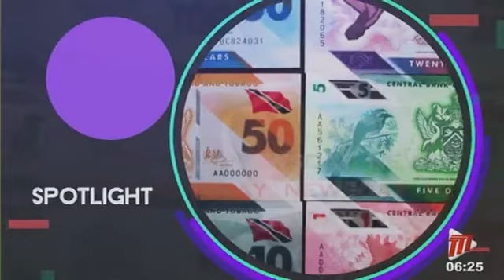Promoting Tobago's Food Security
Tobago is on a drive to ensure food security for the island. Recently Secretary of Food Security, Natural Resources, the Environment and Sustainable Development Nathisha Charles-Pantin recently took a delegation to Nevis to discuss food security and a possible partnership with the country.  We hear more about this visit from Secretary Charles-Pantin in today's Spotlight on NOW.